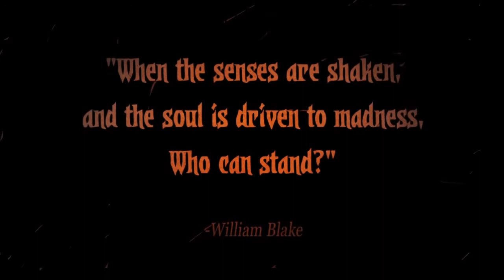Darkest Dungeon - Ladies of the woods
Video:Darkest Dungeon - Terror and Madness trailer
Music: Ladies of the woods - Witcher 3 wild hunt OST